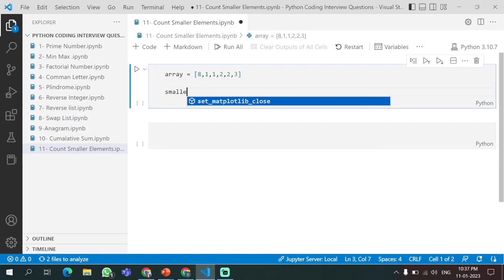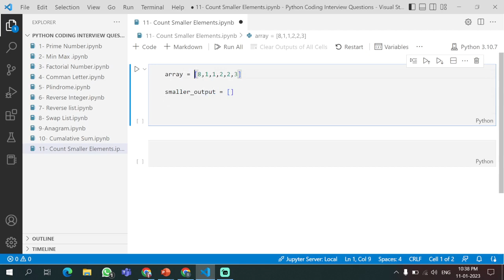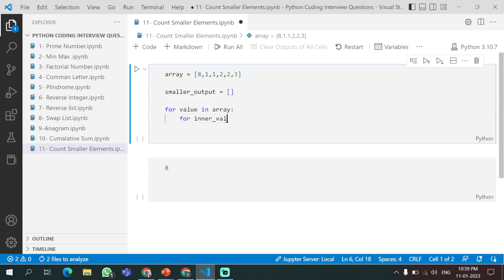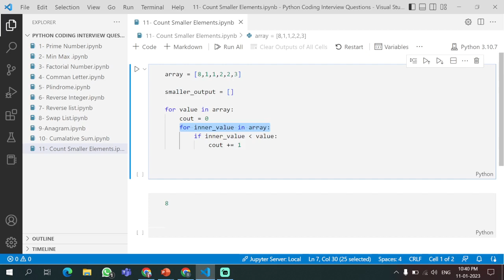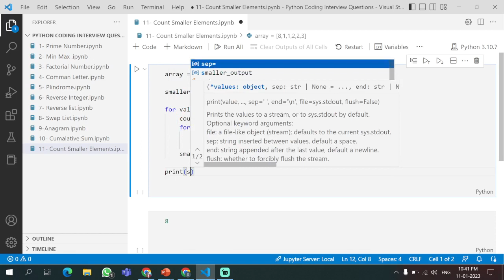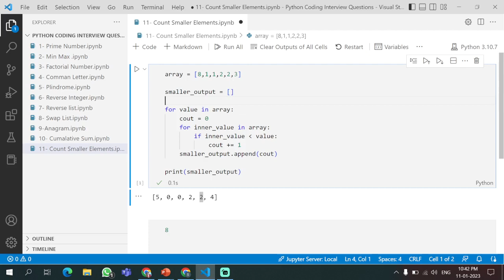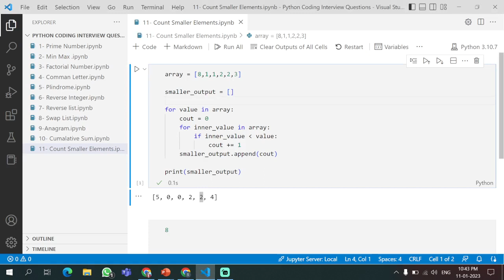Leet Code 1365 Count Smaller Elements In List. Python Coding Interview Quesitons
Hello Everyone my name is Bikas Gupta. I have started a playlist for Python coding interview questions.
Thanks :)